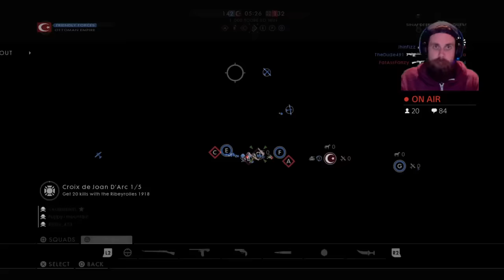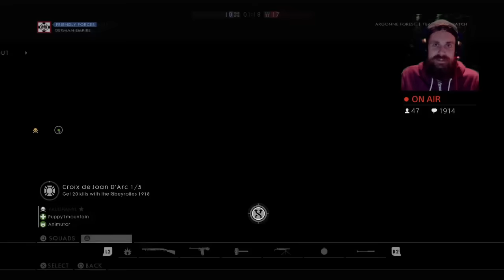LEVEL 100 GRIND! Live Battlefield 1 Gameplay |PS4_Ready Up Gaming/Vaughany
•Welcome to Ready Up Gaming•

Hi I'm Vaughany ("vorny")

I welcome anyone who wants to come and join the livestreams!
Or if you simply want a shout out, just add a comment!🗣

You're at the right place if u want "Fun" "Rage" "Laughs" and "Banter"

🎮My PSN: VAUGHANYL (add me)🎮

❗️If you have read this don't forget to put in the comments some of these tags ❗️

ImReady (you want to join in)